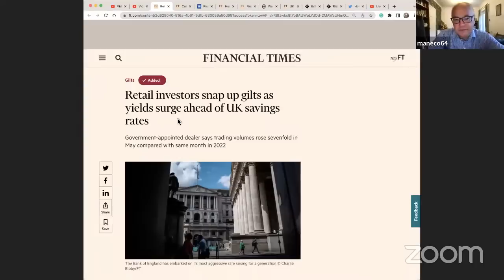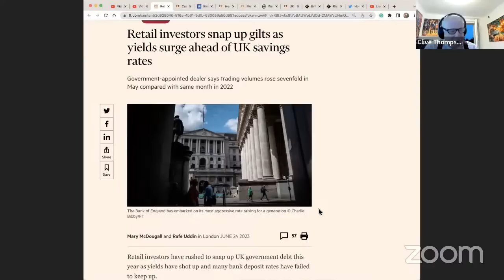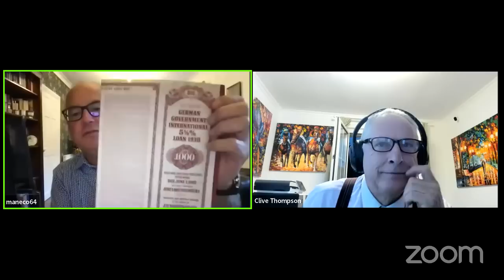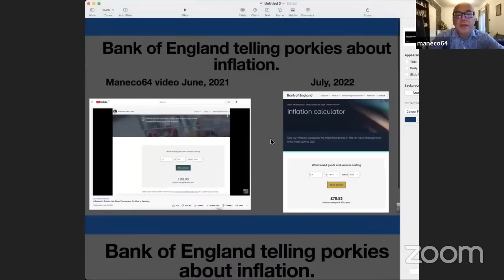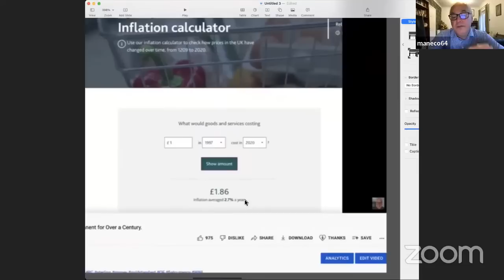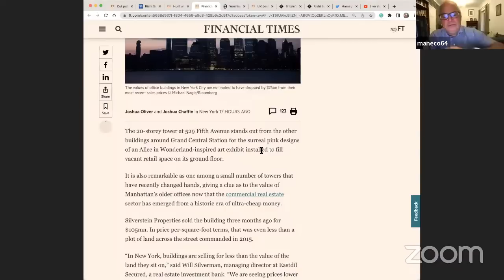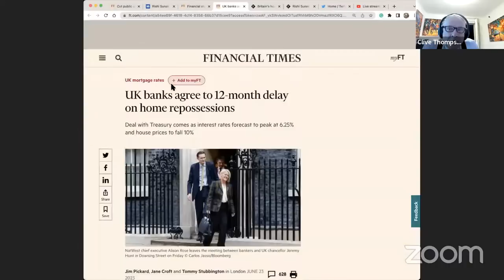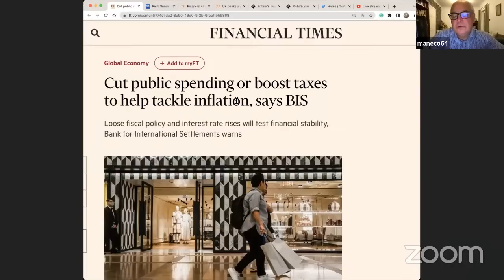Is It the Right Time to Buy Government Bonds?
Clive Thompson will be joining the live stream today and we will be covering several topics and also answering your questions.

With inflation still not under control Central banks like the Bank of England have had to and will continue to raise rates further.

We will be exploring whether it is the right time for retail investors to buy gilts or government bonds in general.

1 troy ounce gold Krugerrands at only 1% over spot.